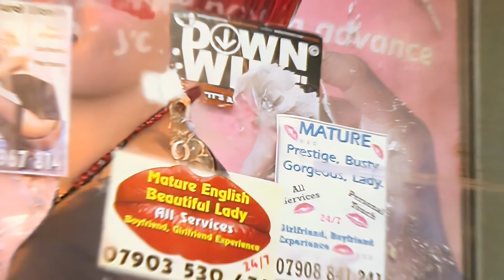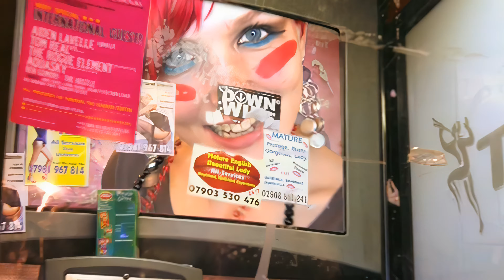The Young Punx - MASHitUP (BabieBoyBlew Meets Original Mix) 4K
Audio: Original Mix
Video: BabieBoyBlew

*ALL VIDEOS ARE EITHER; EDITED, RE-EDITED, ENHANCED WITH SPECIAL EFFECTS, AND/OR AUDIO HAS BEEN ALTERED OR REPLACED